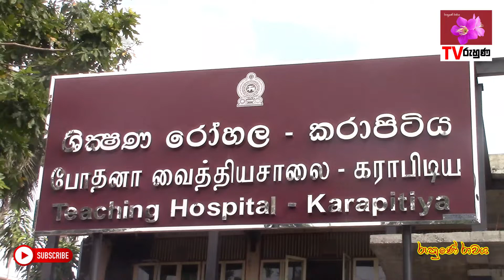කතකගේ උරස් කුහරය පසාරු කල යකඩ කූර කරාපිටිය රෝහලේදී පිටතට ගනී.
කරාපිටිය රෝහල
@විසිමිත සැත්කම්
TV Ruhuna